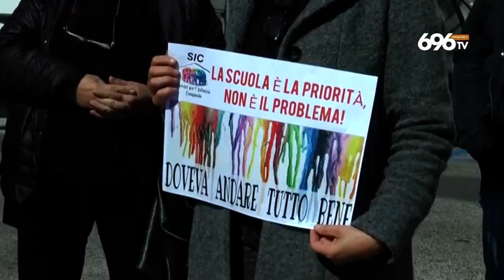Covid, protesta in piazza di tassisti e no dad